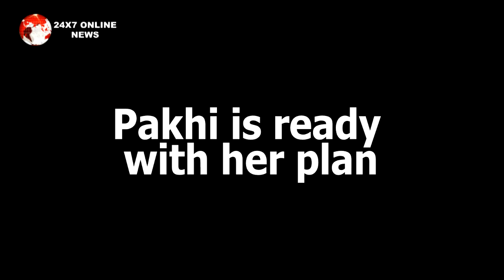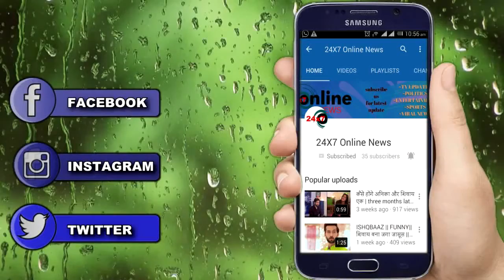GHKKPM|| पाकी USE कर रही है अजिंकिया को वो भी सई और वीराट के खिलाफ